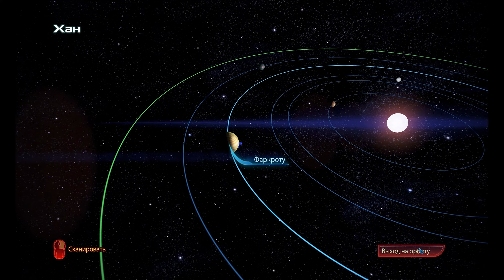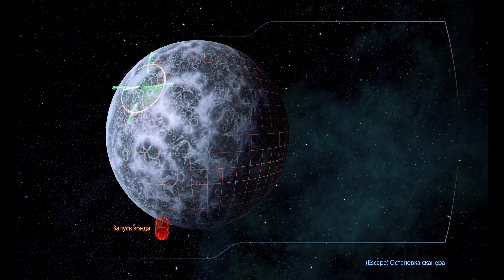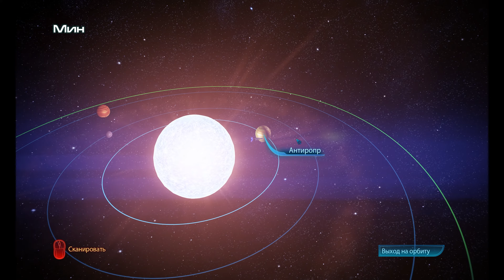Mass Effect 3 walkthrough - SIGMA GEMINI, HAN AND MIN SYSTEMS (no comments) #64